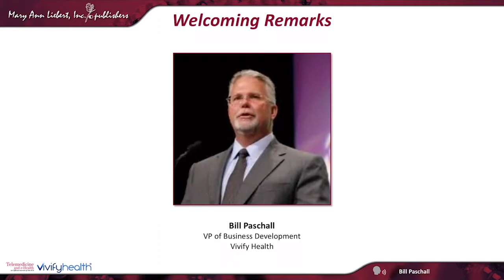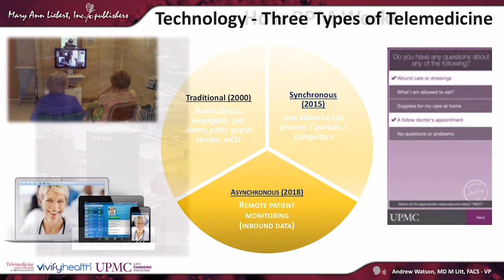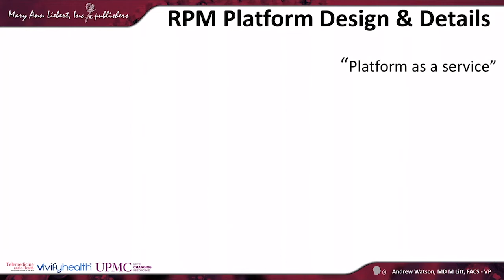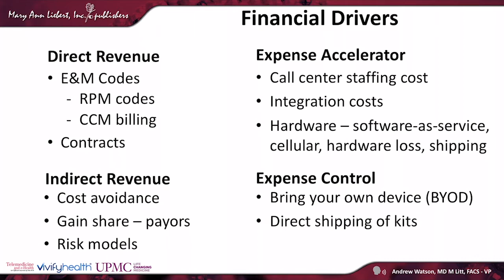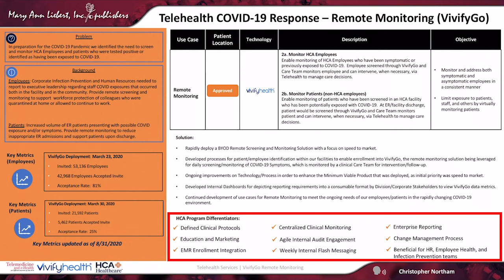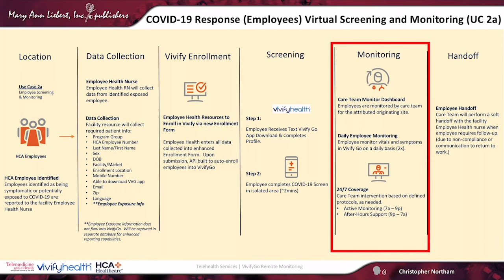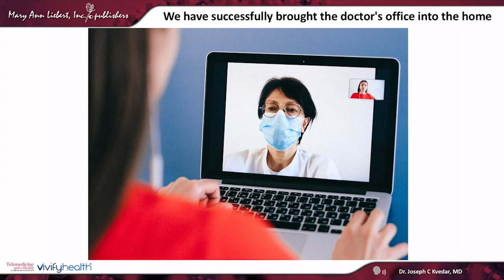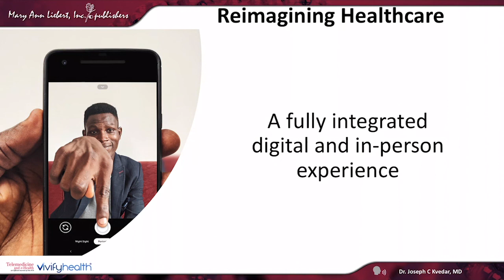Webinar: The Value of Remote Patient Monitoring - Before and During COVID 19 and the Future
Telemedicine and e-Health Journal Webinar on the Value of Remote Patient Monitoring - Before and  During COVID-19 and the Powerful Impact on Future Telemedicine.  Join Dr. Andrew Watson of UPMC, Christopher Northam of HCA, and Dr. Joseph Kvedar ATA President as they talk about Telemedicine and Remote Patient Monitoring in 2020.